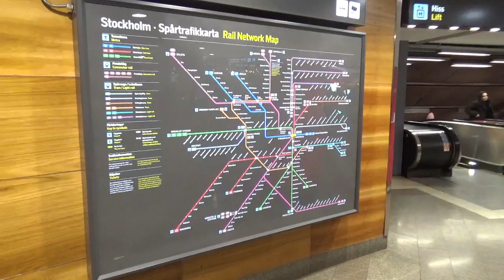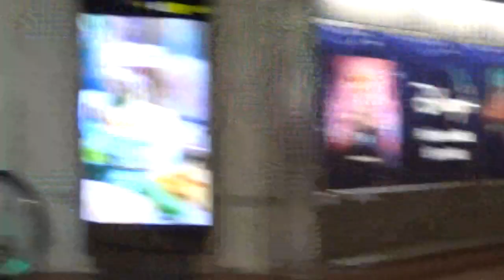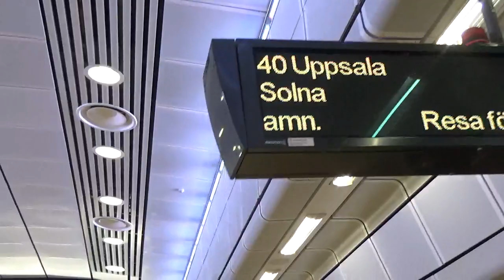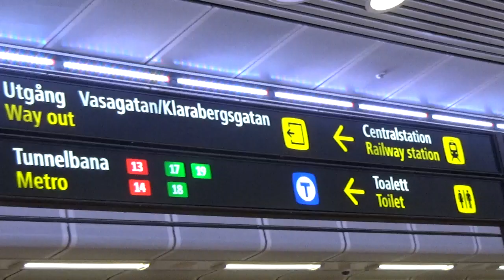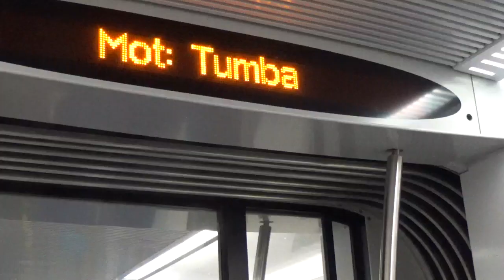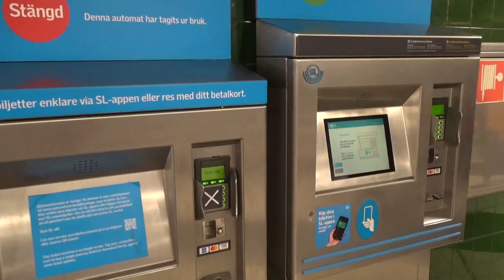Tukholma Stockholm City paikallisjuna pendeltåg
Tukholman City paikallisjunamatkaa 12/22.